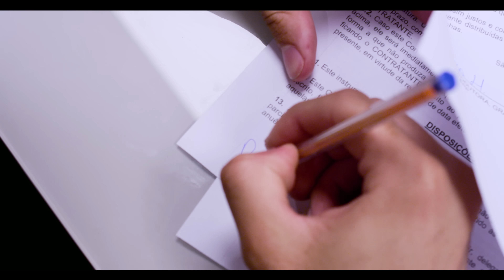MC Danilo E MC HenryP - Conquistar O Pódio (kondzilla.com)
"Conquistar O Pódio" é a nova música de trabalho do MC Danilo e MC HenryP do Canal KondZilla!

LETRA:
Eu vou conquistar o pódio, mostrar que eu também posso
E gargalhar daqueles que riram de mim
E uma mão eu piloto e a outra vai no colo da gatona, que gosta de beber gin
Lembrando do sufoco que a gente passou
E me recordo muito bem daqueles que fechou
Hoje é festa com as amigas que não tem k.o

Vivendo mais e postando menos, nossa hora chegou

Pousa, pousa que ele se incomoda
E hoje é só kit da moda
Faz todas elas se apaixonar, brigar, pra ver quem vai sentar

Pousar, brigar pra ver quem vai sentar
Então vai

SHOWS:
GR6 Eventos

DIREÇÃO:
Tico Fernandes